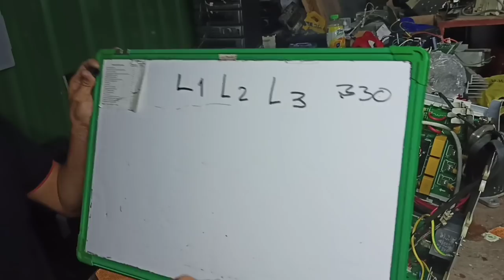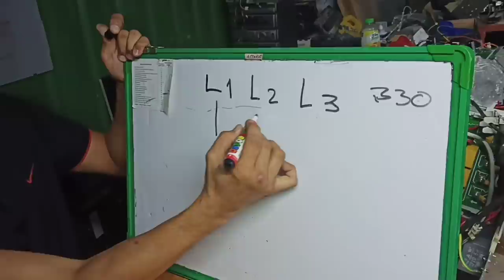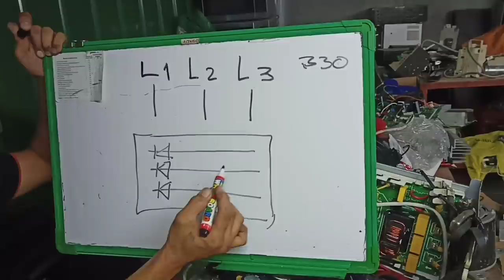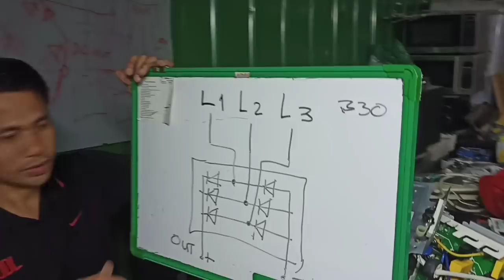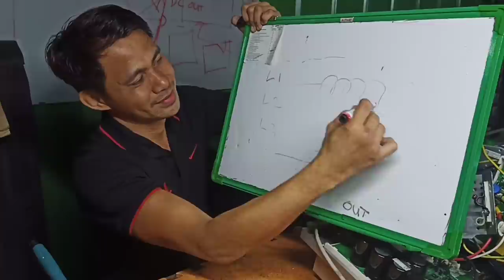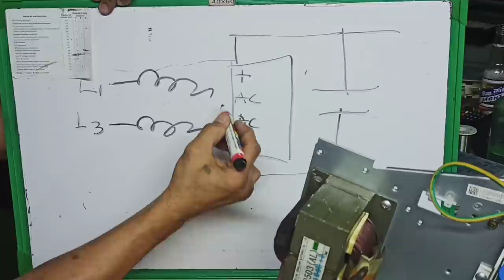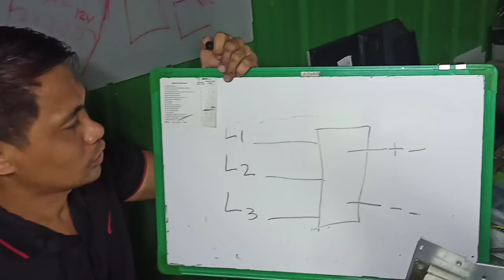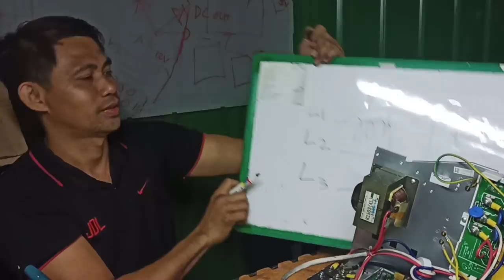HOW TO REPAIR NO POWER 5TR INVERTER AIRCON | 3 PHASE AC LINE